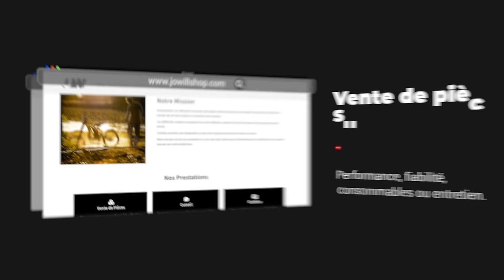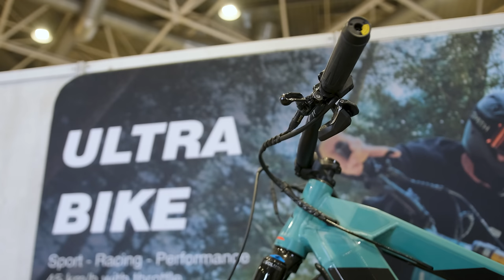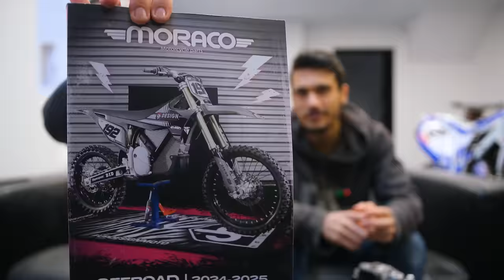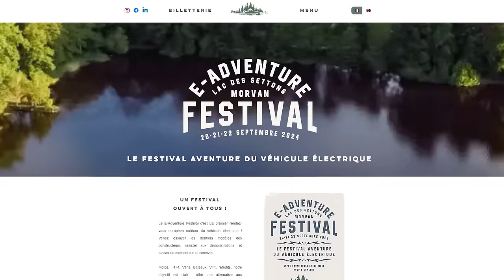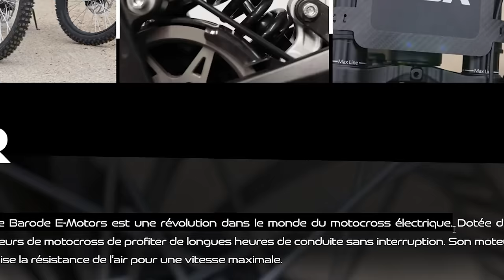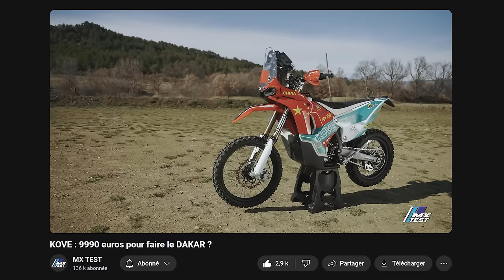Salon du 2 Roues 2024 : Nouveautés électriques, Notre Stand et Crash en SURRON ULTRA BEE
Nous n'aurions pas imaginés l'année passée être présents un jour au salon du 2 roues de Lyon en tant qu'exposants ! C'était l'occasion de vous rencontrer, de faire découvrir ce que l'électrique off-road a dans le ventre et d'essayer notre Ultra Bee full préparée sur le Supercross Indoor !

Au programme :
00:00 - Teaser
00:30 - Arrivée au Salon du Deux Roues de Lyon
01:10 - Préparation et installation du stand
02:05 - Présentation du stand
02:35 - Essai de la S222
04:00 - Diversité des modèles électriques off-road
04:23 - Un véritable pôle électrique
05:12 - Jo & Will / JW Shop
07:20 - Interactions avec les gens
09:29 - EM, LMX, SUR-RON
10:19 - TALARIA
14:16 - Stark Varg
16:11 - Qu'en pensent les "antis"
18:06 - Apollo RFN Sedna
18:37 - La Light Bee, copiée, jamais égalée
21:03 - Honda CR-E
22:17 - ZERO Motorcycles
22:59 - KOVE
23:25 - Raph de MX Test et la STARK
24:52 - SuperCross Indoor RFX
31:12 - Tirage de bourre sur le terrain d'essai Ultra VS. TL4000
32:17 - Conclusion, à l'année prochaine !

► -15% sur les intercoms CARDO avec le code JOWILL15